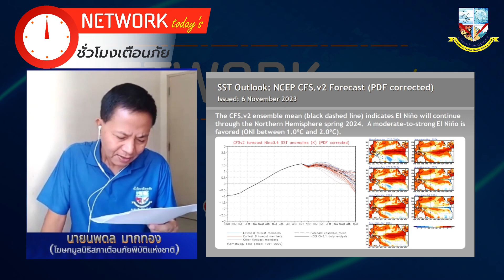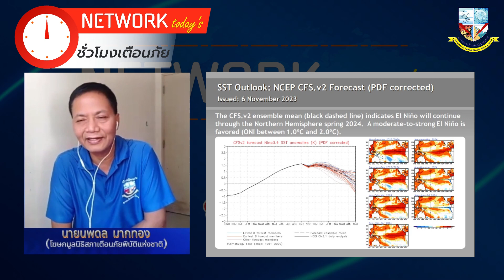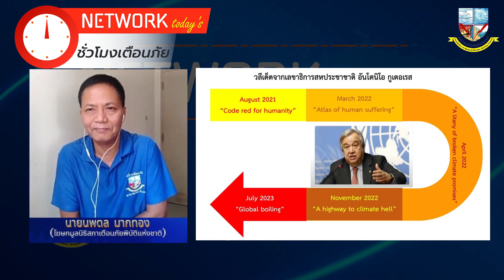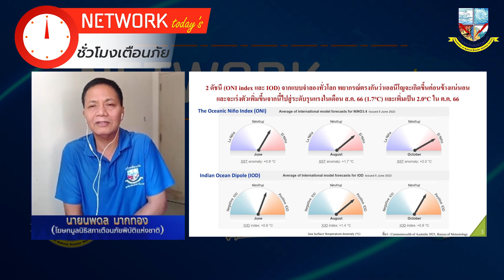สัมภาษณ์นายเถลิงศักดิ์ เพ็ชรสุวรรณ เวที COP28 วันที่ 30 พ.ย.2566#ลูกทุ่งเน็ตเวิร์กนิวส์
สัมภาษณ์พิเศษ
นายเถลิงศักดิ์ เพ็ชรสุวรรณ (รองปลัดและโฆษก กระทวงทรัพยากรธรรมชาติและสิ่งแวดล้อม)กับการประชุม COP28 วันที่ 30 พ.ย.2566